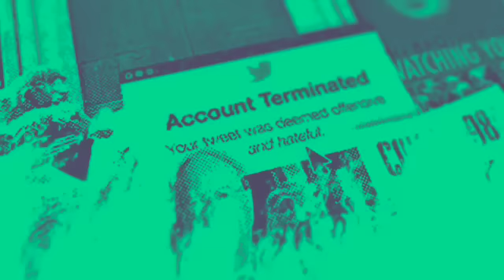Carnage in Israel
Church of England revs with a difference Daniel French and Jamie Franklin sit down to talk about the big stories in church and state.
Serious geopolitical events are dominating the headlines as Hamas attacks Israel and full-scale war breaks out. We talk about how to orientate ourselves properly to such events from the perspective of Christian discipleship. We also give our view not only on the events themselves but on the disturbing reactions that we are witnessing in Western nations.
Whilst all of this is happening, the Church of England is promoting silent discos and issuing ambiguous statements about the so-called "Prayers of Love and Faith" for the blessing of same-sex couples in churches.
We also review last week's story about the Canadian Parliament's applause for a former member of the SS in light of some correspondence that suggests that there was more to this ostensible mistake than at first might have appeared.
That and much much more as ever!
Please Support!